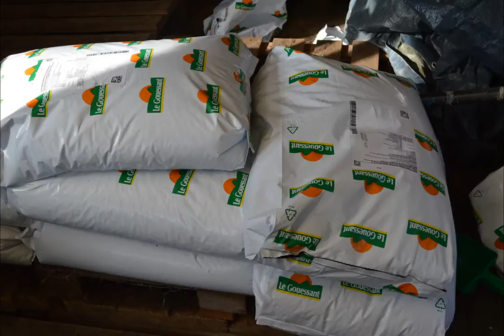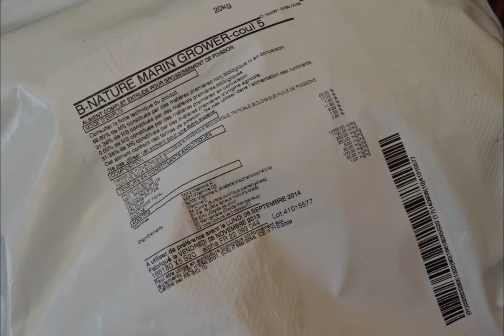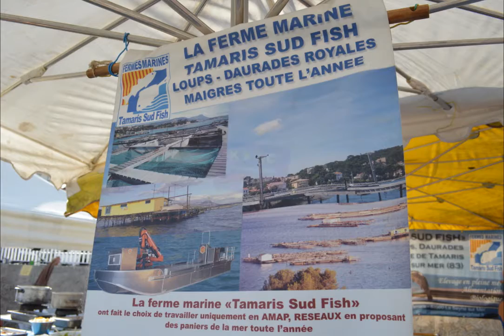Tamaris Sud Fish Les Sablettes 2014 - Interview Pierre Balmitgere - 720p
Tamaris Sud Fish Les Sablettes 2014 - Interview Pierre Balmitgere
La Seyne sur Mer, Les Sablettes (Var) - 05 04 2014
Interview Pierre Balmitgere
Montage audio, video & Commentaires : Philippe Signorelli